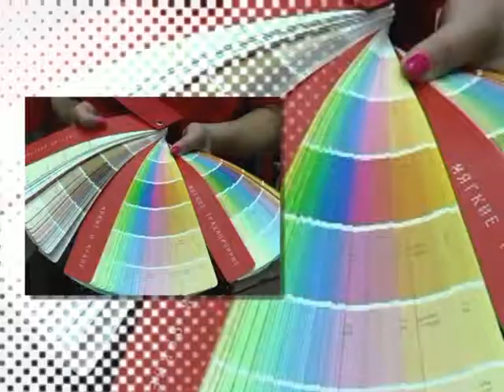Прогноз погоды, ТРК «Волна-плюс», г. Печора, тнт 13 09 18